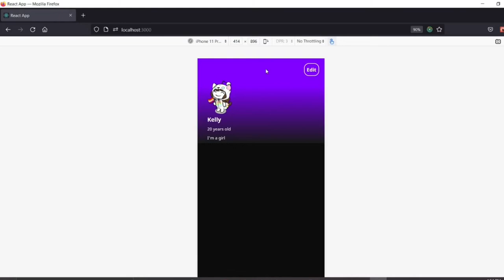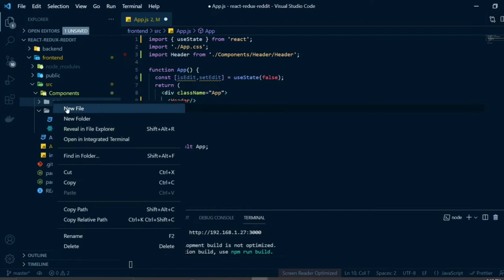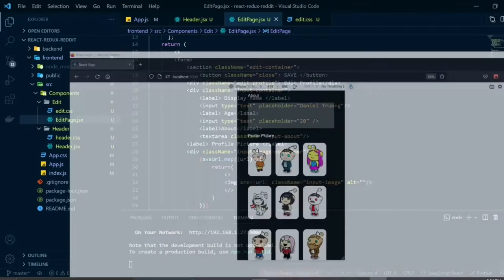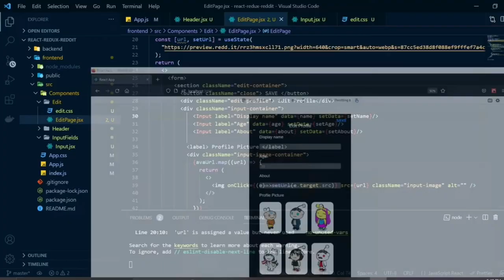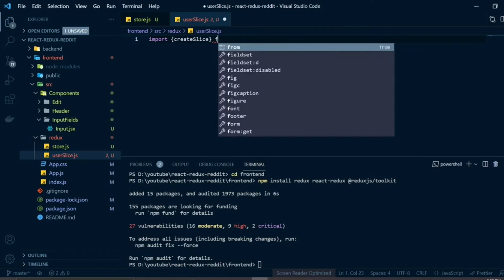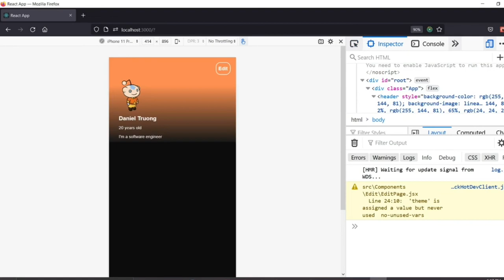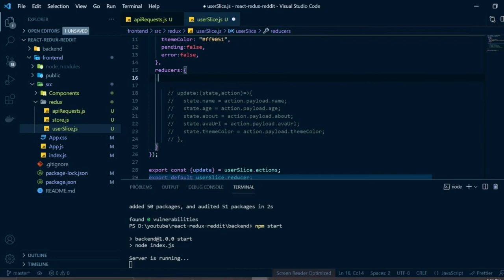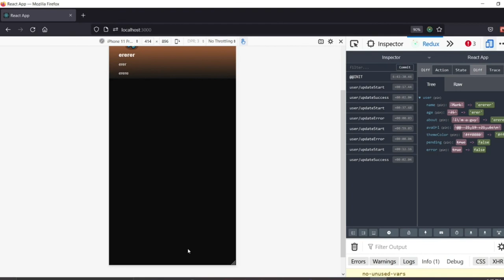Hướng dẫn React + Redux Toolkit - Phần 1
😎 Mình là Duy (Daniel), qua video này chúng ta sẽ học thêm về React cũng như Redux Toolkit. Sau video này, chúng ta sẽ được hiểu thêm về sự hữu ích của Components trong React, tạo store trong Redux Toolkit, xử lý bất đồng bộ trong Redux Toolkit để tạo 1 cái blog dựa trên Reddit nhé :D Đây chỉ là phần 1 của series này th, sẽ là 1 project hoàn thiện trong tương lai :D

 😎 Extensions mình xài trong video (IDE: VS Code):
- Simple React Snippets (auto import cho React)
- Prettier (Code Formatter để code nhìn thẳng hàng ngay ngắn)
- Night Owl (No italics) (VS Code theme)

Mốc thời gian:
0:00 - Lời mở đầu phần 1
0:36 - Giới thiệu project (Part 1+2)
3:21 - Setup React
11:25 - Inline CSS style trong React
14:20 - Ẩn/hiện Edit Component
18:35 -  Bắt đầu style Edit Component
31:21 - Sử dụng onChange cho input
33:49 - Lấy URL của ảnh thông qua OnClick
36:30 - Tạo Input Component để tái sử dụng
49:00 - Sử dụng onSubmit cho form
51:08 - Bắt đầu Redux/ Redux Toolkit
52:34 - Tại sao lại dùng Redux?
52:50 - Cách tạo store trong Redux Toolkit
54:29 - Tạo Slice trong Redux Toolkit
56:28 - Reducers
58:00 - State vs action
1:03:10 - Provider
1:04:41 - useSelector()
1:10:37 - useDispatch()
1:12:35 - Redux Extension
1:20:00 - Tạo server
1:23:43 - Xử lý bất đồng bộ thông qua Redux Toolkit
1:34:20 - Hiển thị Loading + Error
1:39:28 - Lời kết phần 1